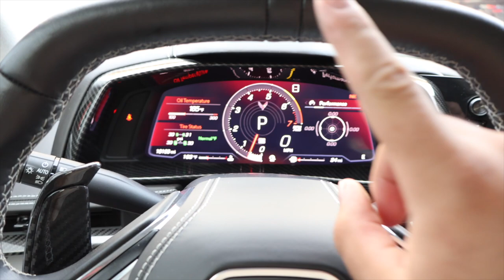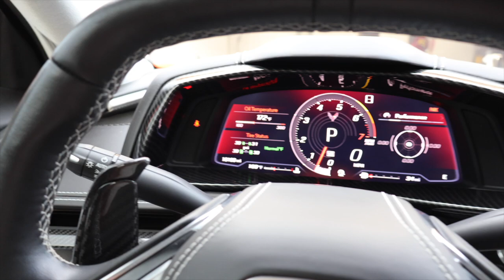Installing C8 Paragon 20mm Wheel Spacers (Before and After!)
What mod should I install next?